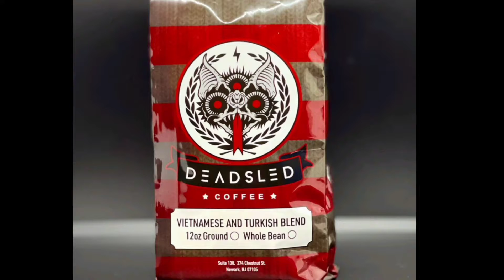Nightmares in News 7-12-21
Welcome back to another installment of NightmaresInNews episode 15. The spiciest place to get the most recent HorrorNews ! I'm your host Bumps in the night here as your ghostly host with the most! lets take a crack at the spooky files in this weeks news update!

Here's the fifteenth episode of the new series Nightmares In News

Look forward to more Horror themed content from your fiends @

Like Our Facebook Page for daily spooky content

Catch us here on Spotify!

Main editor/ Anchor : Bumps in the Night